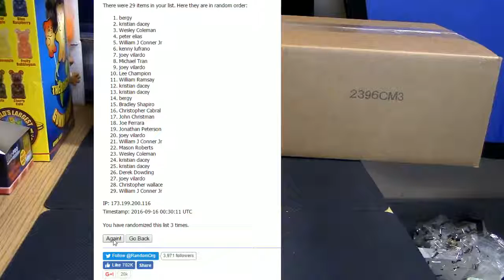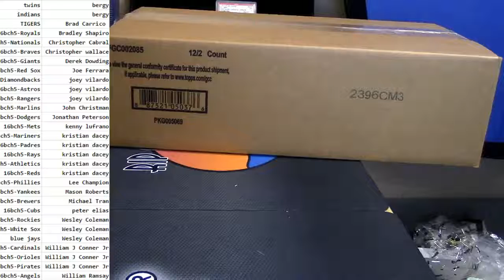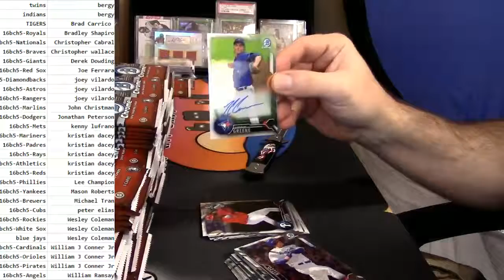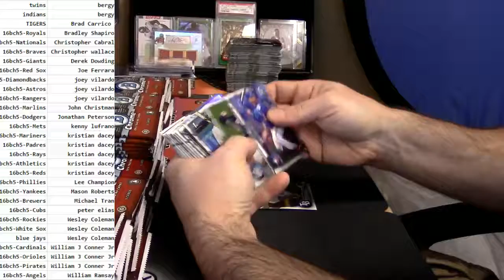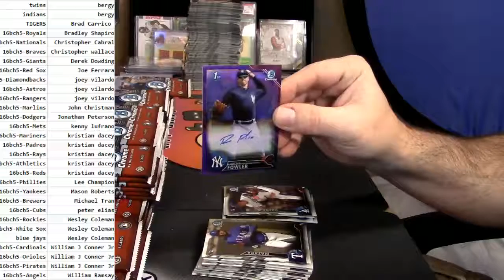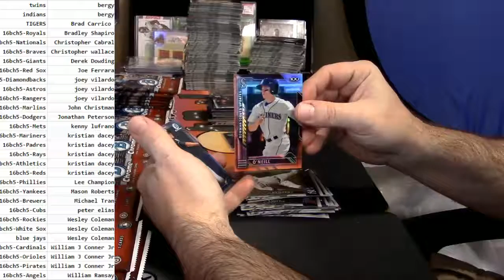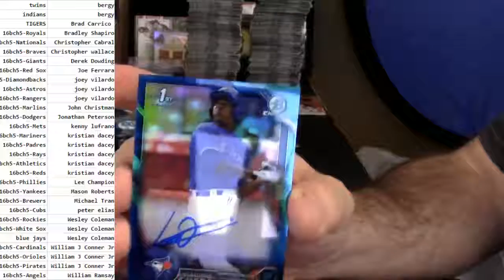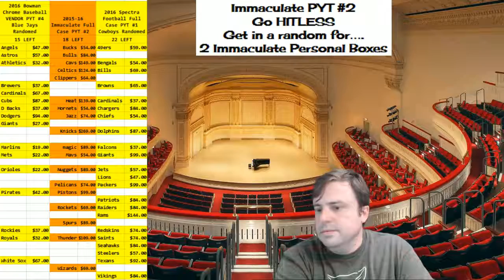2016 Bowman Chrome Baseball Hobby #5